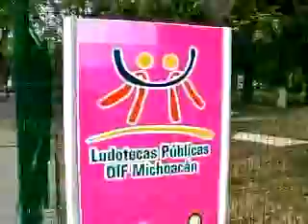Morelia sus calles y avenidas lugares que recuerdo CECONEXPO 1era parte 3ep 2a temporada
Morelia sus calles y avenidas lugares que recuerdo CECONEXPO 1era parte 3ep 2a temporada, en este video en 2 partes del centro de convenciones y exposiciones de Morelia-